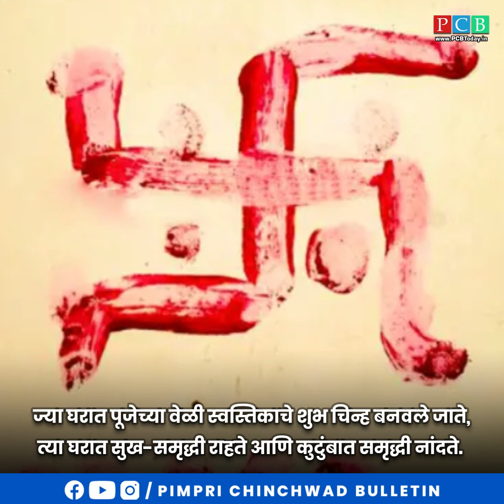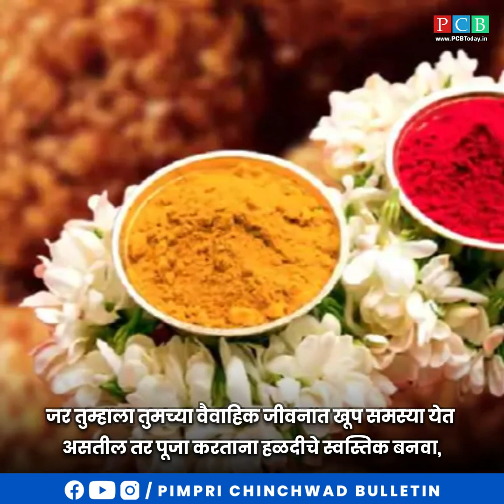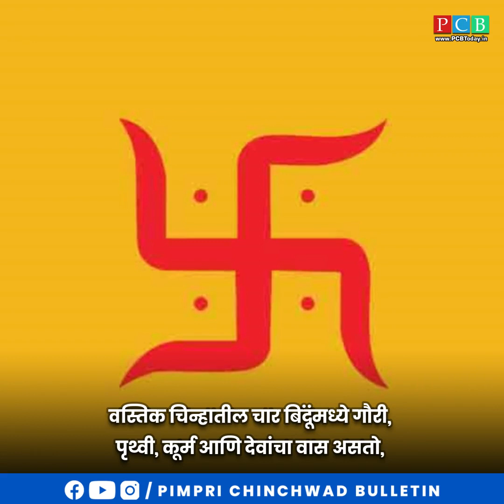स्वस्तिक चिन्हाचे हे रहस्य तुम्हाला माहित आहे का ?